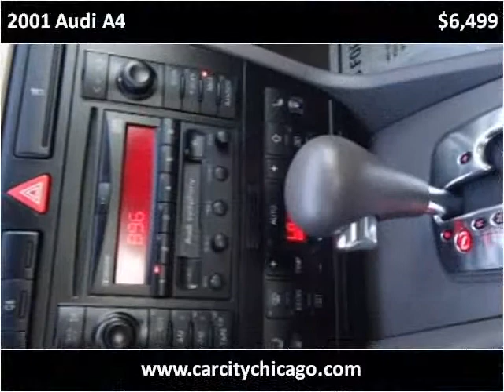2001 Audi A4 Used Cars Palatine IL